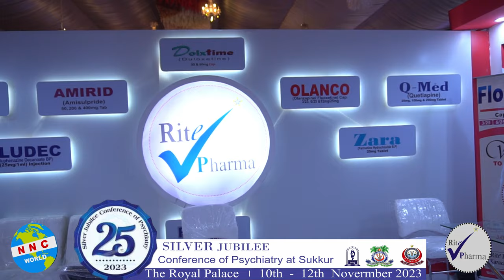Prof. Dr Ali Burhan Mustafa ( Psychiatrist , Rahimyar khan) Silver Jubilee Psychiatric Conference .